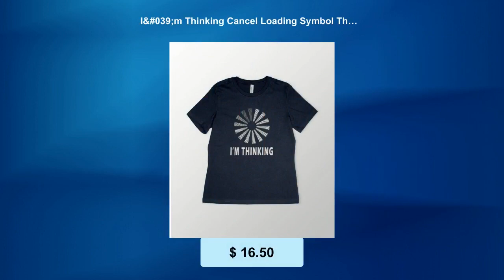I'm Thinking Cancel Loading Symbol Thinking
Unmissable! Check out this I'm Thinking Cancel Loading Symbol Thinking only at $16.5.
I'm thinking. Cancel, for gamers and gamers, but also employees and workers. The charging symbol shows you are thinking and just wants your peace. Whether working or gaming or other life situations. T-SHIRT AND PRINT DETAILS ●Bella And Canvas Brand Shirts ●Unisex Adult Sizing. ●The ink used is printed INTO the fabric, not sitting on top of it. →These are high quality Direct-To-Garment printed item, will not crack and peel like vinyl. WASHING INSTRUCTIONS ●Wash inside out, in cold water, on gentle cycle. Tumble dry low or let air dry. ●Do not use Fabric Softeners or Bleach. ●Do not dry clean. Avoid ironing on the design. HAVE QUESTIONS? Please feel free to send us a quick message and we'll be glad to help.